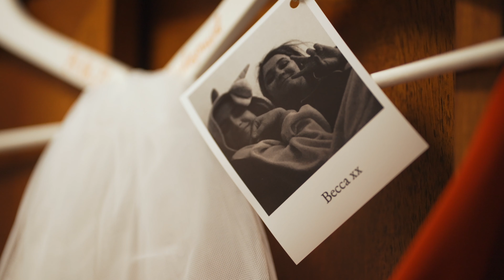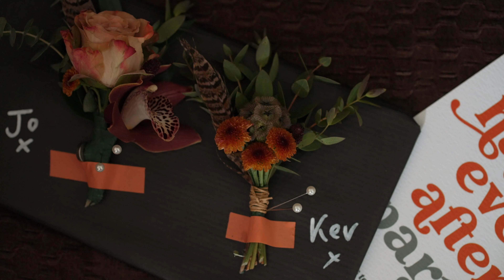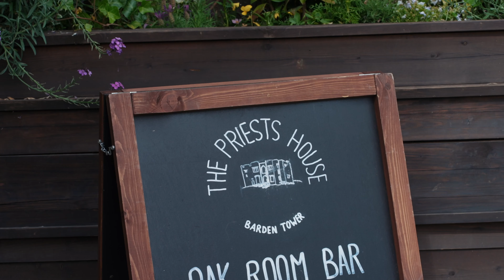Beautiful Yorkshire Dales Summer Wedding / The Priests House / Skipton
We absolutely love shooting wedding photography and film at The Priests House In Skipton North Yorkshire. The light is so beautiful its impossible to get a bad shot.

Had such a blast shooting these guys with the awesome and hilarious